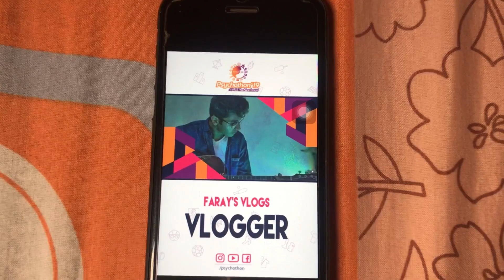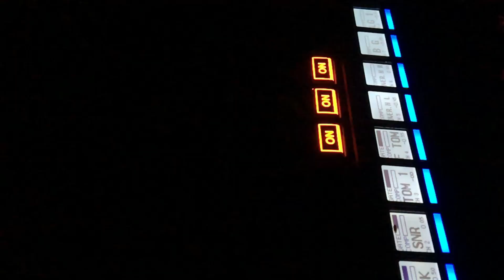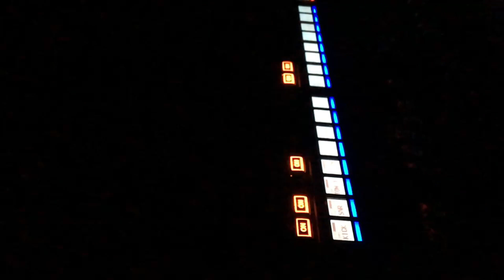VLOG#10 PSYCHOTHON'19 IN HUMDARD UNIVERSITY